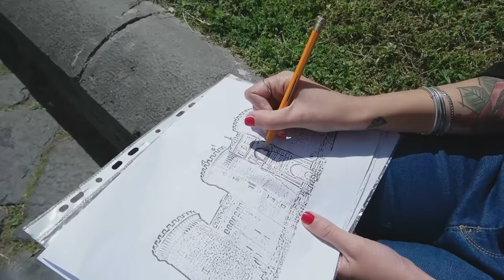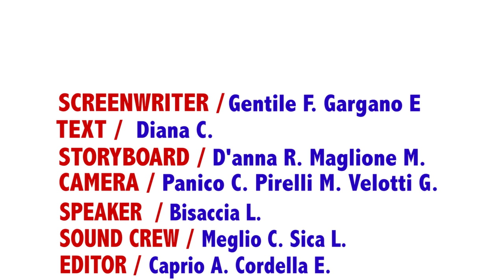Speaker Of The Year Napoli 4C grafica Nitti di Portici 2016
Video realizzato dagli alunni della classa 4C grafica dell' I.I.S. Francesco Saverio Nitti di Portici (NA).